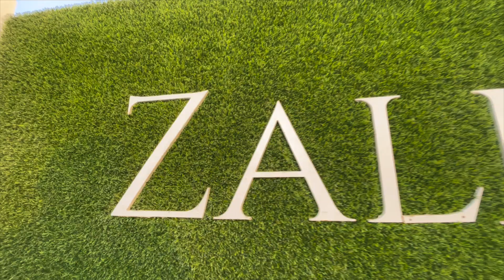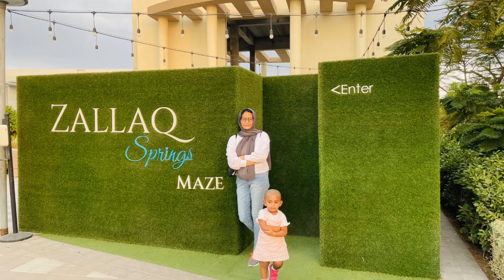Zallaq Springs | അരയന്നങ്ങളുടെ തടാകം | Beautiful Place in Bahrain | 2021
Zallaq Springs | അരയന്നങ്ങളുടെ തടാകം | Beautiful Place in Bahrain | 2020.

Beautiful place in Bahrain
Nice evening in Bahrain
Gulf life
How to spend evenings in Bahrain
Bahrain evening
Trips in Bahrain
Places in Bahrain
Zallaq beach
Things to do in Bahrain
Places to visit in Bahrain